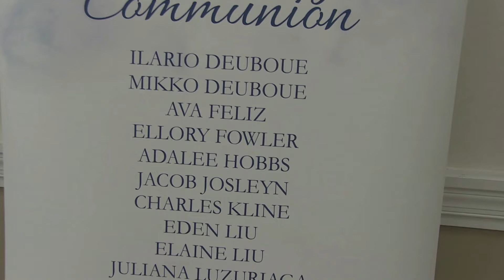ILARIO And Mikko Deuboue's First Communion Part 1 Mass Service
Hagerstown May 15,2022